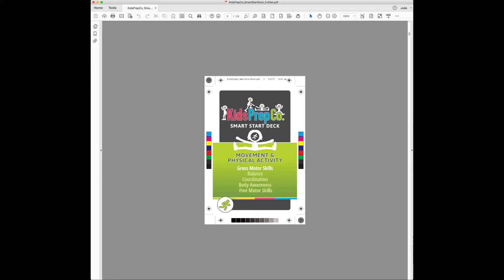McCoy Design KidsPrepCo Smart Start Deck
Excited to prepare finished art, ready for print, for Kids Prep Co.​ Smart Start Deck - bridging the gap between Prep and Primary School, instilling confidence and competence in young children.